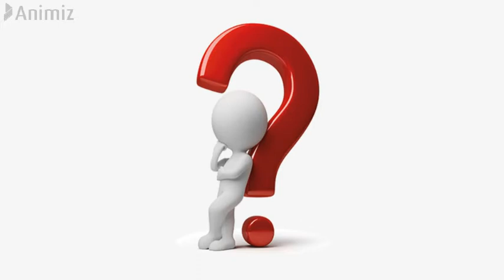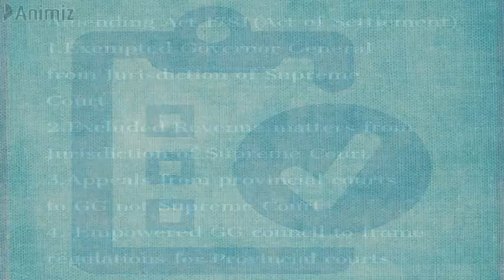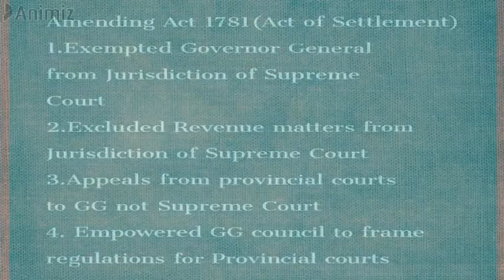Amending Act of 1781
Amending act of 1781 was passed to rectify error from regulating act of 1773